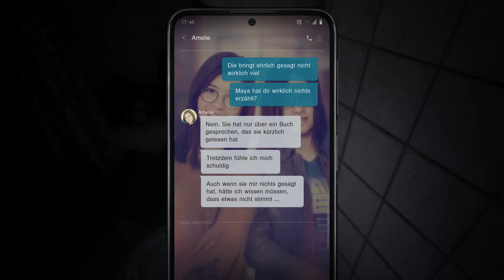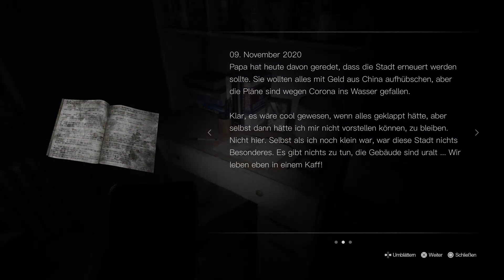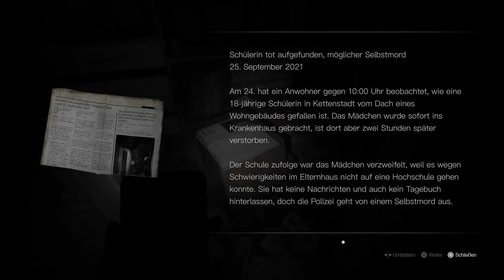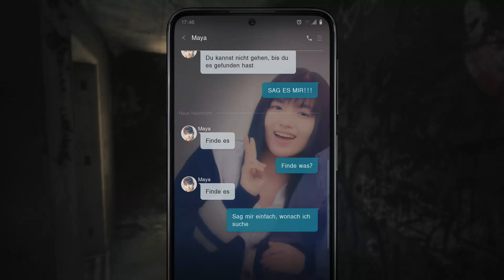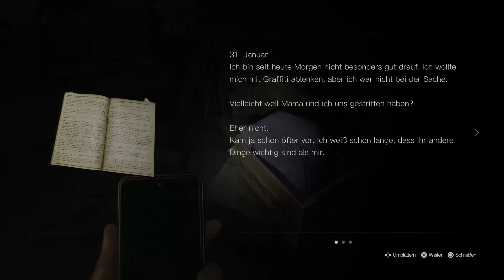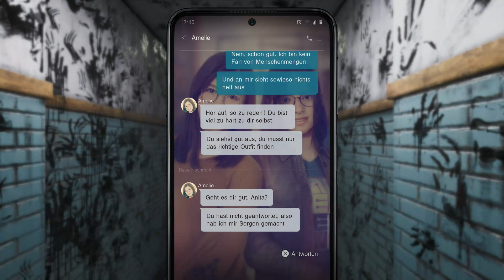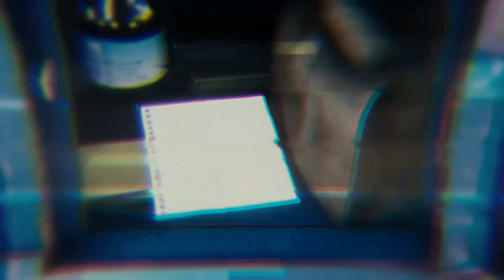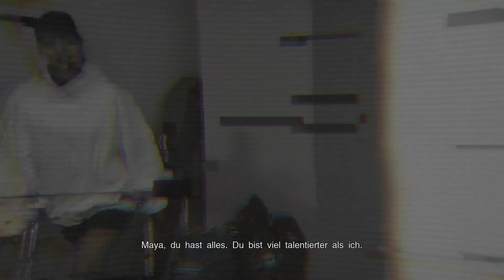Silent Hill The Short Message #003 (TEST)